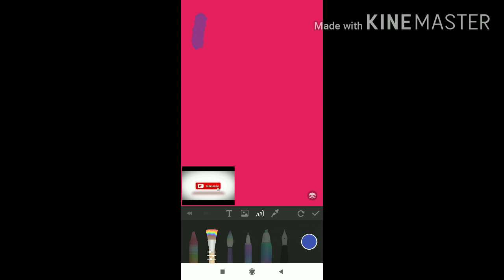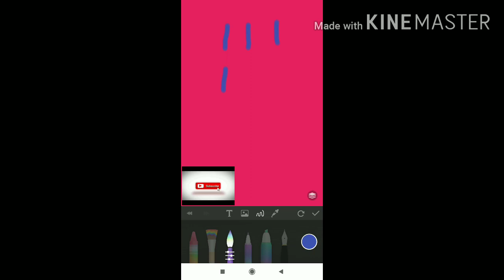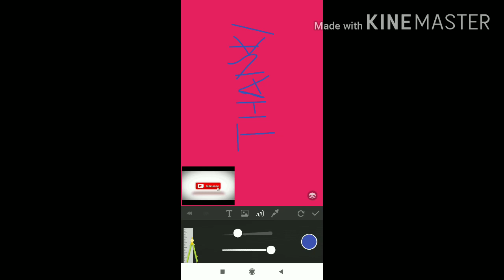How to draw 3D S